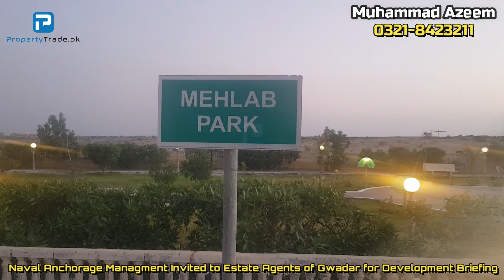Project Briefing at Naval Anchorage Gwadar by Naval Anchorage Gwadar Team to Gwadar Estate Agents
Project Briefing at Naval Anchorage Gwadar by Naval Anchorage Gwadar Management to Gwadar Estate Agents

Most recent briefing on Naval Anchorage Gwadar by Naval Anchorage Gwadar Team to Local Gwadar Estate Agents.

Besides Naval Anchorage Gwadar, we deal in Open Land Investments in Gwadar, Premier Gwadar Housing Schemes and will guide you where to Invest in Gwadar.